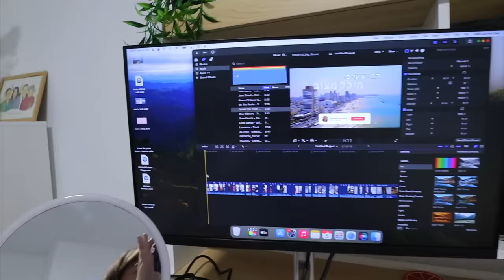גזרתי את השיער! עשיתי פוני! והורדתי את התוספות! *נראה לי עשיתי טעות*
🌻לרכישת המרצ׳ שלי:
🤫אם אתם קוראים את זה תגיבו: פרפר
💛ככה אני אדע מי קורא את תיבת המידע💛